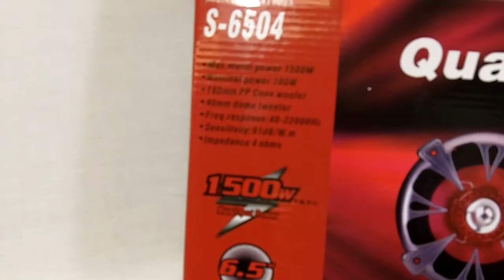Car Audio Speakers 6.5" Package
These are 6.5" Car audio speakers.